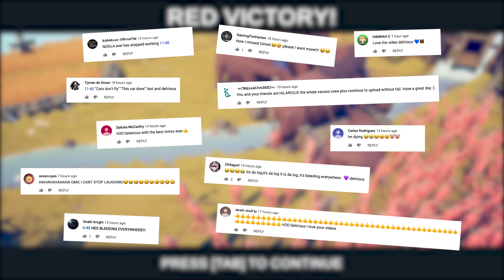Totally Accurate Battle Simulator | "CARTOONZ ARMY WILL GO DOWN!"